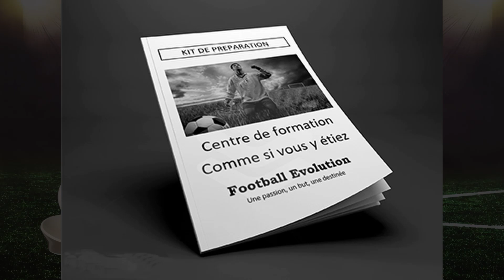Comment devenir un bon lateral droit et gauche au football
🌎⚽👉Dans cette vidéo nous allons voir ensemble Comment devenir un bon lateral droit et gauche au football

Programme de Foot Gratuit
✅ Si tu souhaites progresser efficacement, test le programme d’accompagnement gratuitement

✅ Faire un CV vidéo pour attirer l'attention des agents et des recruteurs

Pour vous motivez et trouver l’inspiration rejoignez-nous sur Instagram

Pourquoi les recruteurs recherchent ce type de latéral dans le football

00:00 Les qualités du latéral gauche ou droit
4:00 Les attentes des recruteurs
6:20 Mes conseils